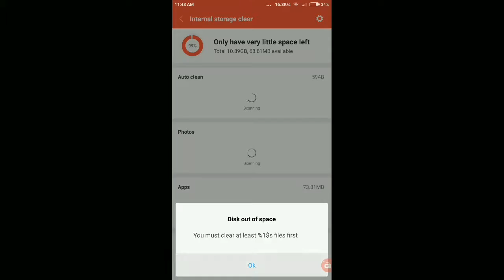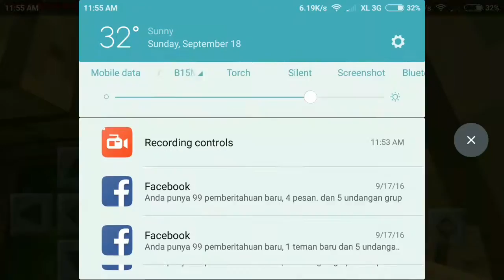Minecraft Survival Part 2